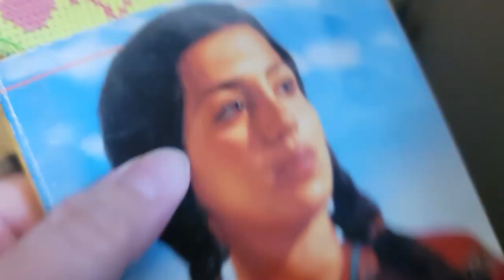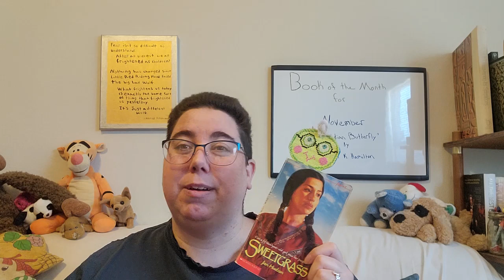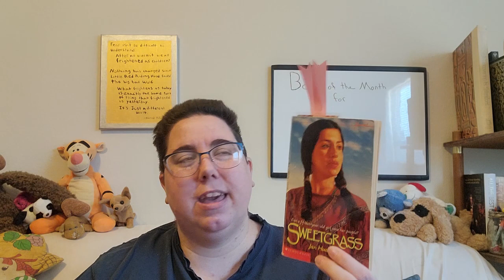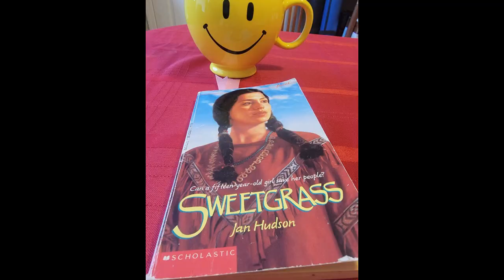Throwback Thursday "Sweetgrass" by Jan Hudson, A favorite to revisit.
Welcome fellow Bookworms! We are on to another throwback Thursday. Each week we will be looking at my favorite books growing up. Today we are talking about another favorite which I have revisited multiple times throughout the years.

Here is a link to the book in this video:
you can also find it online at Amazon, and Ebay

Below you can find the break down and links of all our current reads!

If you aren't already participating, we would love to have you read along with October's Book of the Month "The Ring" by Danielle Steel. Even though we are on the last week it is never too late to join in!

Here are some ways to get a copy of "The Ring" by Danielle Steel:
You can also find it at thriftbooks.com and on Ebay

For "The Ring" There are 51 chapters which will be broken up over 4 weeks as follows:
-Week of September 27- read chapters 1-13
-Week of October 4- read chapters 14-26
-Week of October 11- read chapters 27-39
-Week of October 18- read chapters 40-51
-Week of October 25- finish any unread chapters and check out my blog post on the 30th for discussion questions covering the entire book! Also begin reading the book of the month for November!

If you didn't see the introduction video for November's book of the Month you can find that

Here are some ways to get a copy of "Obsidian Butterfly" by Laurell K. Hamilton:
you can also find it online at Target and Ebay

Remember we also have a Series Saturdays and are working our way through the Dresden File series. We are currently on the fourth book in the series "Summer Knight".

For "Summer Knight" by Jim Butcher there are 34 chapters which will be broken up over 2 weeks as follows:
-Week of October 16: read chapters 1-16
-Week of October 23: read chapters 17-34
-Week of October 30: start fifth book "Death Masks"

Here are some links to get a copies of the Dresden File books we are reading by Jim Butcher:
Also check availability online at thriftbooks.com, ebay, Amazon and Target.

Here are some ways to get a copy of "Bogeyman" by Gayle Wilson which we are reading 10/13/21 to 10/20/21:
You can also find it online at thriftbooks.com and on Ebay.

Here are some ways to get a copy of "1st to Die" by James Patterson which we are reading 10/20/21 to 10/27/21:
You can also find it online at thriftbooks.com, Target, Walmart, and on Ebay.

Here are some ways to get a copy of "The Morning After" by Lisa Jackson which we are reading 10/27/21 to 11/3/21:
You can also find it online at thriftbooks.com, Target, and on Ebay.

Artwork:
Mysticsartdesign